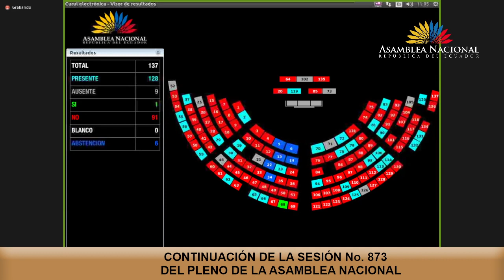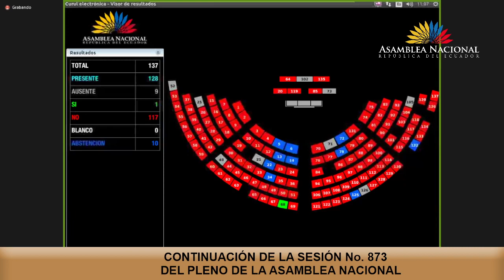Reconsideración de la votación tercer miembro del Comité de Ética - Sesión 873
29 de noviembre de 2023
Integración de los miembros del Comité de Ética.